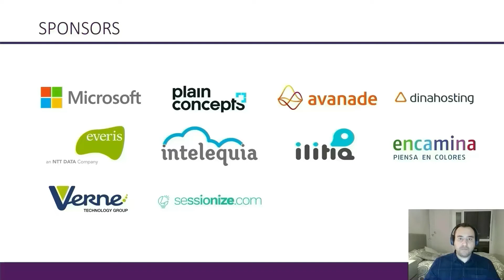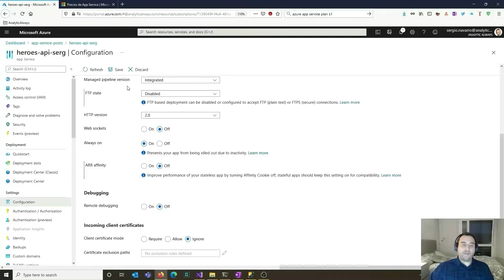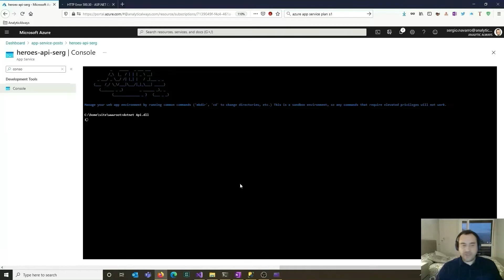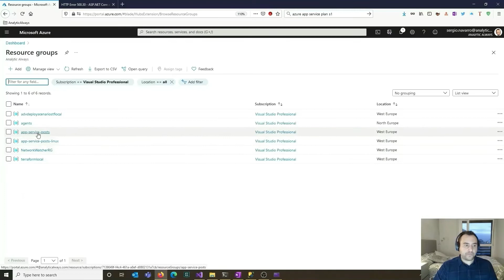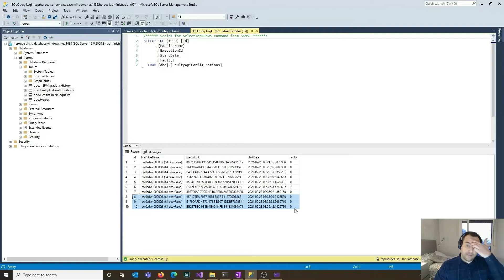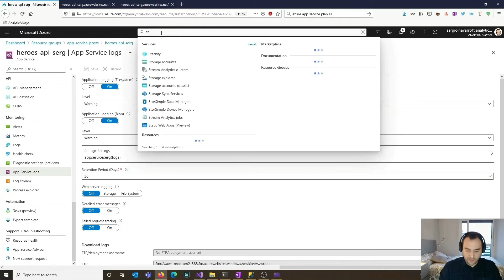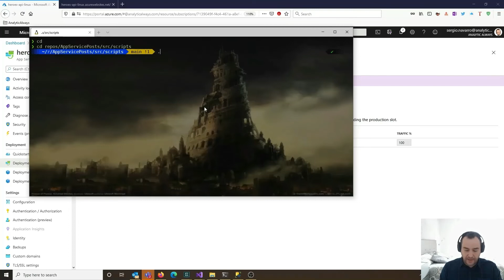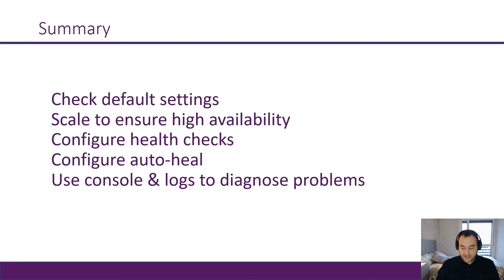Track 1 12:00 Azure App Service: ¿lo estoy haciendo bien?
Speaker Sergio Navarro Pino
Azure App Service es un servicio que nos permite, de un modo muy sencillo, desplegar y ejecutar aplicaciones escritas casi en cualquier lenguaje.

Sin embargo, si hablamos de entornos productivos, debemos tener en cuenta una serie de configuraciones y características avanzadas el servicio, que nos evitarán sorpresas inesperadas.

¿Conoces los health checks? ¿El auto escalado? ¿Y el auto healing? ¿Podrías averiguar por qué tu aplicación no arranca?

En esta sesión veremos, con ejemplos prácticos, esos "trucos" que harán que tu aplicación funcione en App Service como la seda.